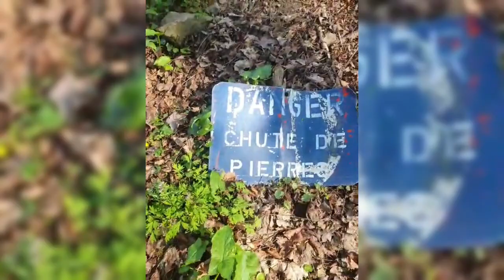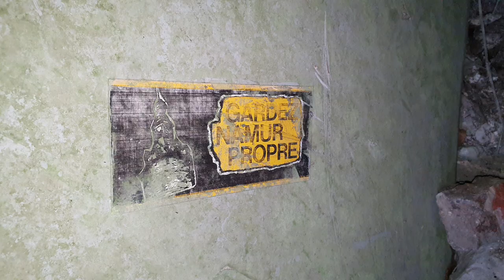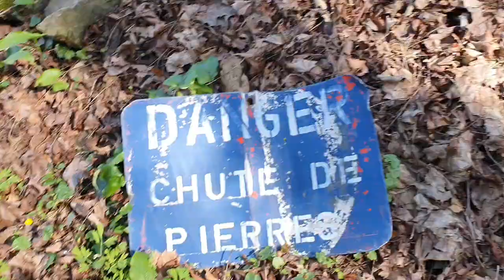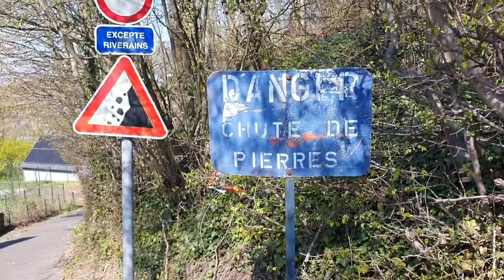The first one off 15-04-23 💀 ( montage Robert. B)